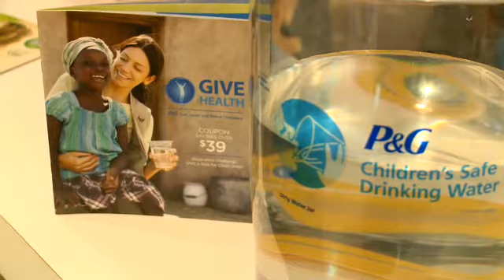BlogHer Roving Reporter - What are YOU taking Home from BlogHer?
In the midst of the amazing, the crazy, the chaos of BlogHer 10, Procter & Gamble created an oasis of calm - a Home Away from Home where conference-goers could relax and regroup.

While they spent time in the Expo Hall, we roved the area. asking them. of everything they were doing - learning, laughing, loving - just what would they TAKE HOME from BlogHer 10?